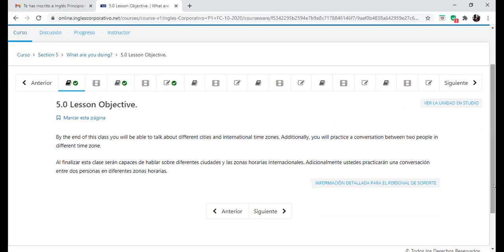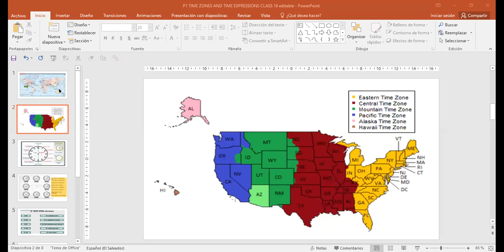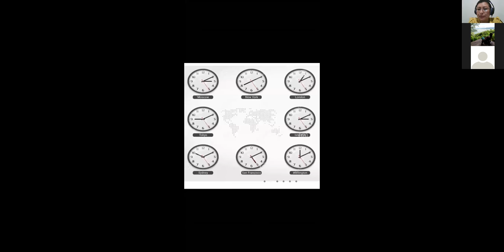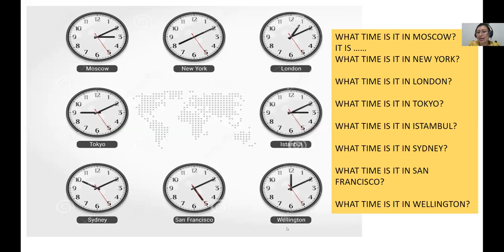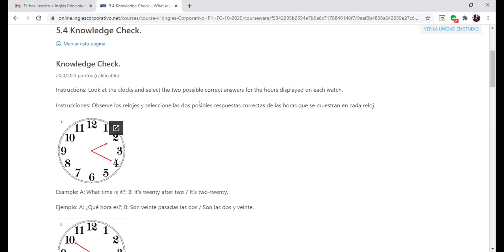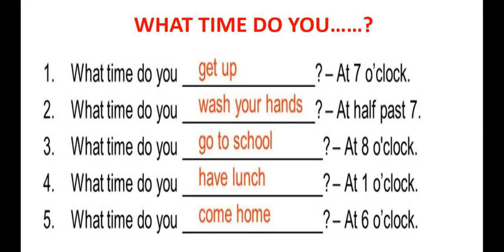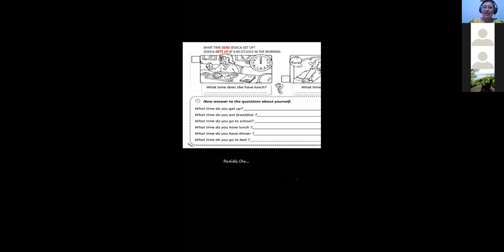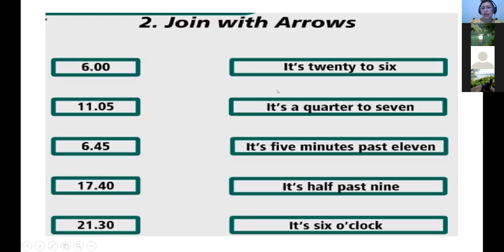Ingles Corporativo-P1-02-9-10PM WHAT TIME IS IT Nov6th2020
Participants learn how to use time expressions in real life conversations.